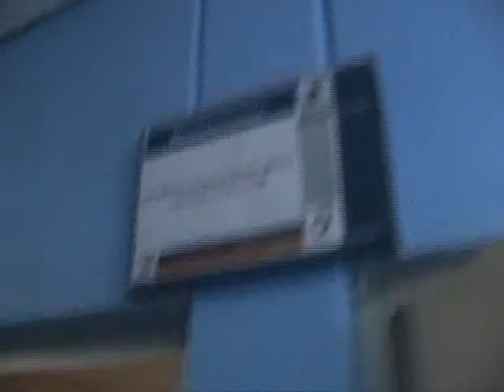NEUROFISIOLOGIA Y TELEMEDICINA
ES UN EJEMPLO DEL USO DE LA TELEMEDICINA EN UNA CLINICA DE NEUROPSIQUIATRIA EN MEXICO